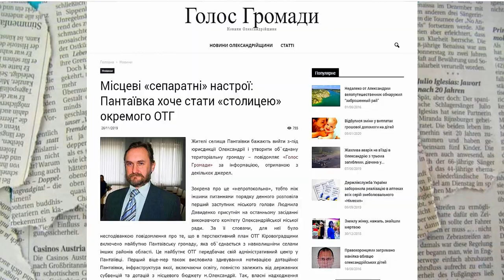Аналітична програма ЕКСПЕРТЕР | телеканал Вітер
Нова аналітична програма на суспільно-політичні теми ЕКСПЕРТЕР. Аналітичні експертизи найважливіших подій Кіровоградщини. Ми запитуємо лише тих хто знає.

Ведучі Едуард Клюєнко та Руслан Стадніченко